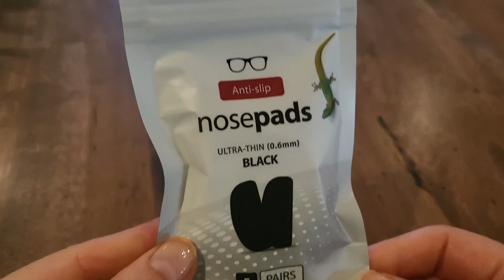콧대 낮으신 동양인, 선글라스가 자꾸 흘러내린다면 이것만 붙이면 해결됩니다/ 80불 어치 를 단돈 8불에 주문하는 팁/ 너무 할인이 많이 돼서 미안할 지경입니다